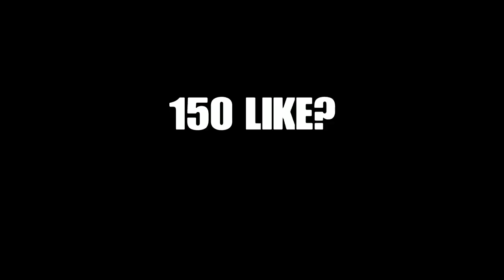5 CRAFTING SEGRETI CHE (FORSE) NON CONOSCI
INFORMAZIONI UTILI
►Età: 16 anni
►Passione: YouTube e calcio
►Piattaforma di gioco: PS4
►Nome PSN: giovannigiunta
►Piattaforma di registrazione: PS4
►Metodo di registrazione: uso il tasto SHARE
►Programmi di editing: Sony Vegas Pro 14, SHAREFactory

Se sei arrivato fino a questo punto commenta con letto.
BUONA GIORNATA.